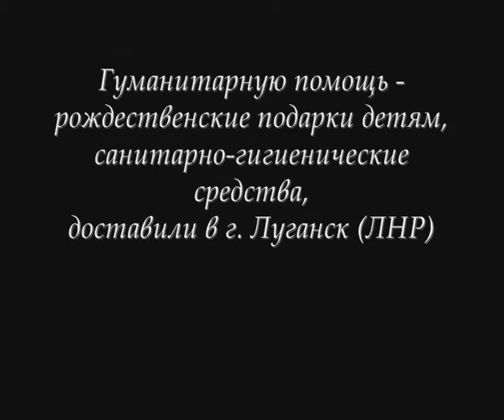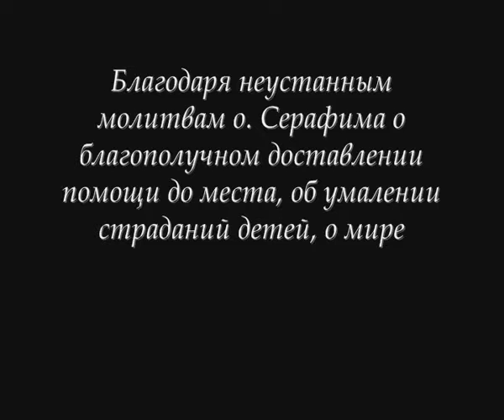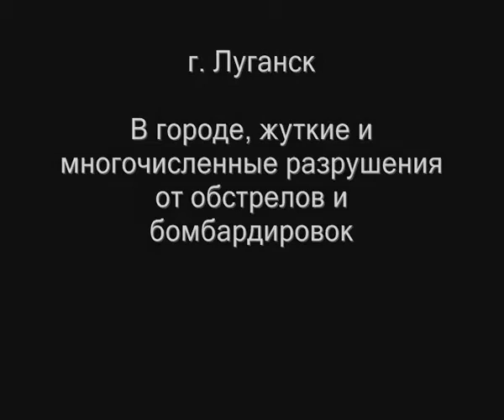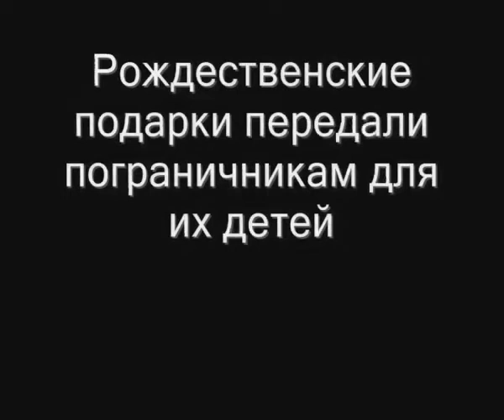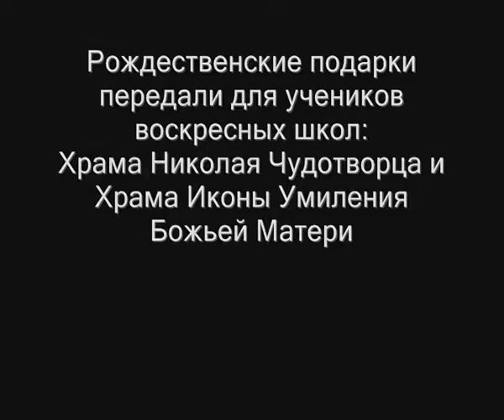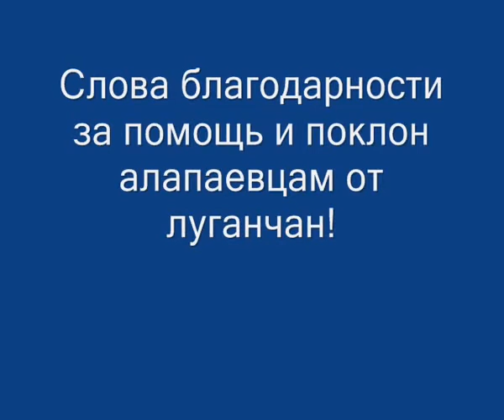Алапаевск Молодежное ТВ 24 й выпуск Поездка к Новому 2015 году Донбасс в нашем сердце